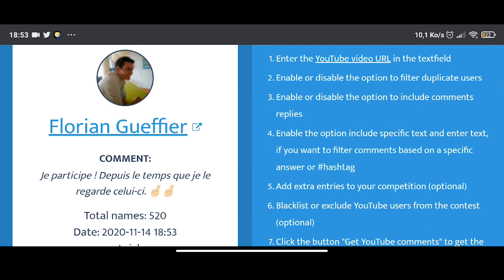[FPV]Test/Giveaway Sac Uruav UR7 Pro FPV - Résultat concours Mobula 6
Aujourd'hui on test le sac Uruav UR7 Pro FPV, un sac petit prix avec des atouts intéressants, et en plus je vous l'offre à la fin de la vidéo ! J'annonce également le gagnant du mobula 6 :)
Il semblerait que celui qui m'a été envoyé souffrait d'un petit défaut. J'ai remonté l'info à Banggood qui corrige le tire en conséquence !

Je reçois de plus en plus de questions, sur le choix de quads, la configurations et des explications diverses et variées, c'est dommage que ça ne profite pas à tout le monde, je vous invite à rejoindre le groupe pour que celà profite à tout le monde

antennes analogiques :    La fabrique circulaire Lx Pro et Penta performance

Mes quads freestyle/cine 5"
frame :              AK47 HD
rx :                     nano crossfire
moteurs :          ko demonseed 1750KV

Gopro 7 Black
Gopro 8 Black
INsta 360 One X
Filtres nd Gopro 7
Gopro session 5
Panasonic lumix gh5
lumix 7-14 f4
Lumix 14-45 f4-5.6
Micro cravate filaire
Torche Led

alimentation
chargeur :                                 2x alimentation HP 12,6v100A en série